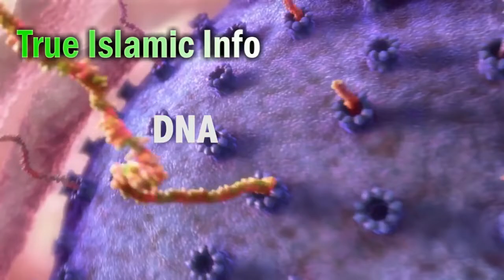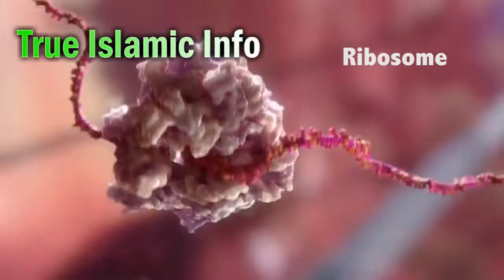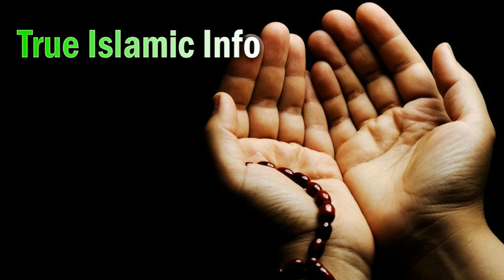100% Guarantee (Jin logon ky ghar Aulad Nahi) Wazifa Karen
Today, WE are here with this new video of 100% Guarantee (Jin logon ky ghar Aulad Nahi) Wazifa Karen

In this video, WE are going to tell you 100% Guarantee (Jin logon ky ghar Aulad Nahi) Wazifa Karen

Aj ki is video mein hum apko batane jarahe hain 100% Guarantee (Jin logon ky ghar Aulad Nahi) Wazifa Karen
Video About : 100% Guarantee (Jin logon ky ghar Aulad Nahi) Wazifa Karen